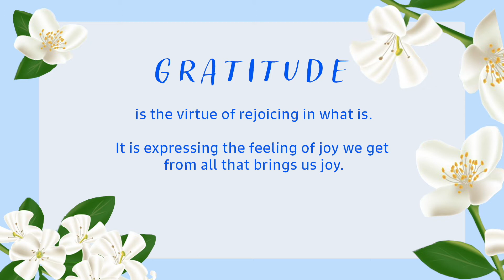FLORES DE MAYO 2021: Episode 1 (Anton Haber)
Welcome, dear parishioners, to FLORES DE MAYO 2021 !!!

Traditionally in the month of May, the children of our parish march up to the image of the Blessed Mother to lay down their flower offerings before her.

Given the quarantine limitations, our children honor her in a new way.  In their innocence and purity, they speak the simple truth.

"From the lips of children and infants you, Lord, have called forth your praise” Matt 21:16